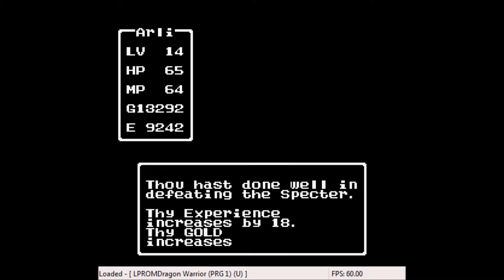Let's Play Dragon Warrior E15 Long Haul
Finally,  level fifteen. Wait, how much to level sixteen? O.O'